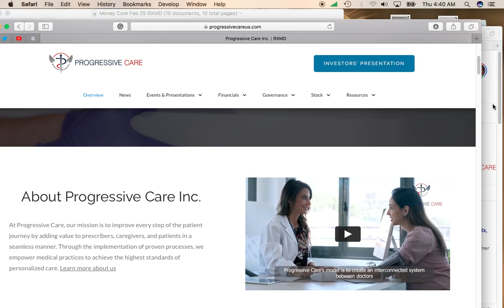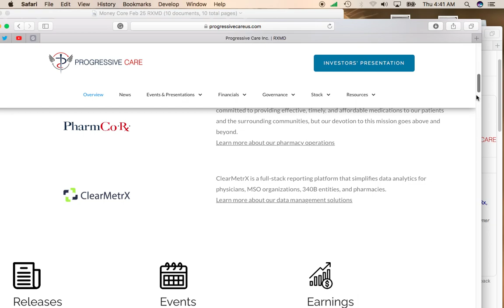OTC Sub $1 Stock Progressive Care (RXMD) Explodes Over 45% in One Day!